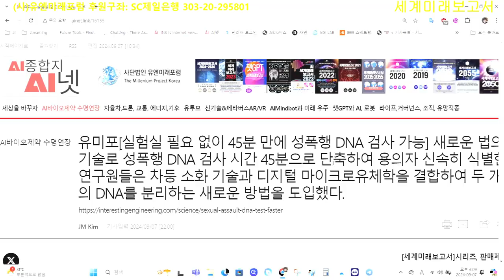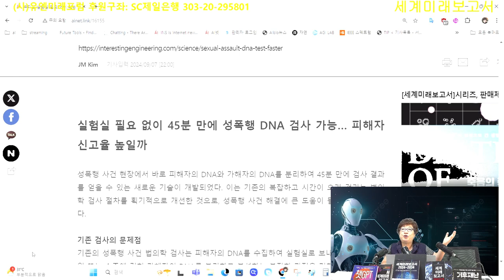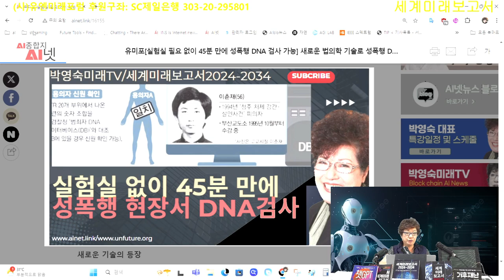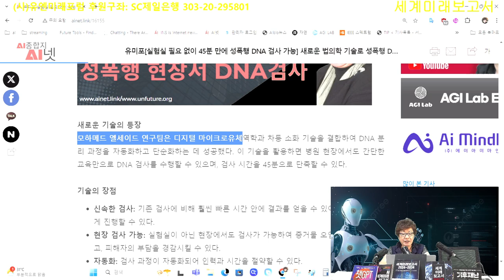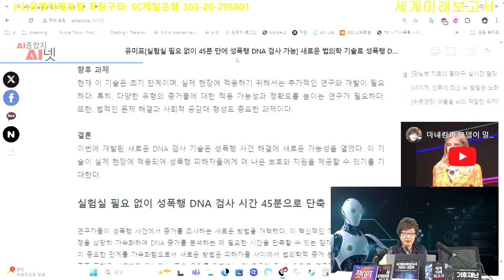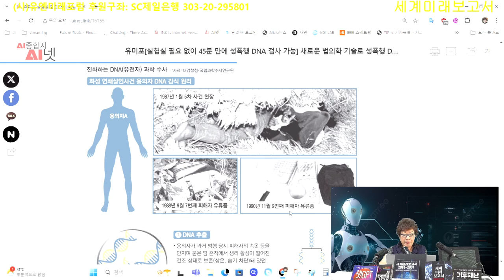새로운 법의학 기술로 성폭행 DNA 검사 시간 45분으로 단축하여 용의자 신속히 식별한다! 성폭행 범죄 현장에서 범인을 잡을 수 있는 기술 여성들에게 큰 환호 받아.